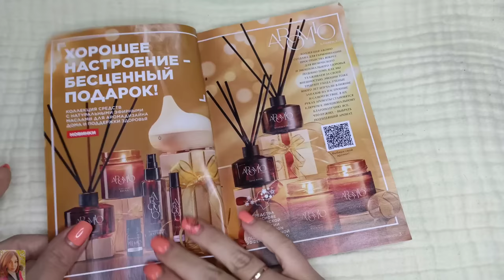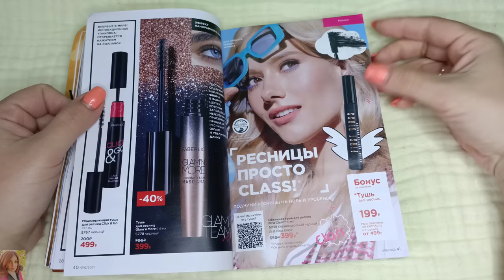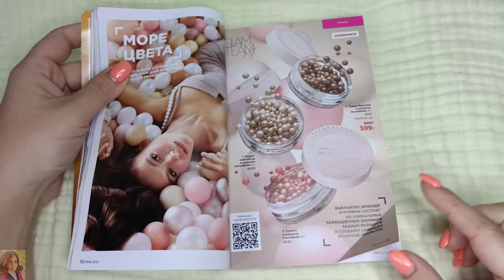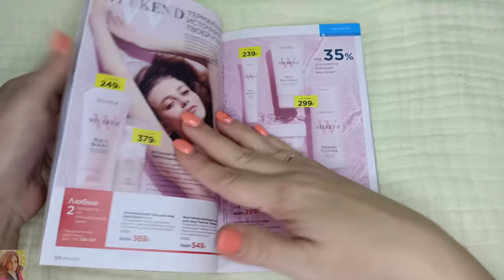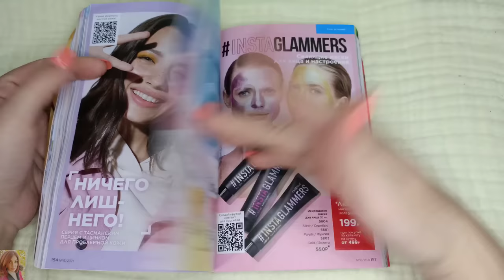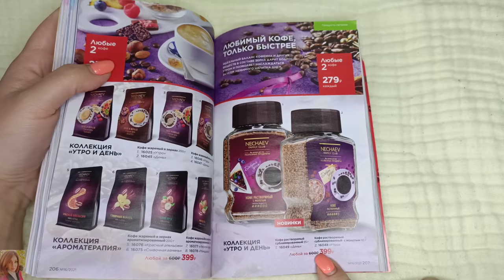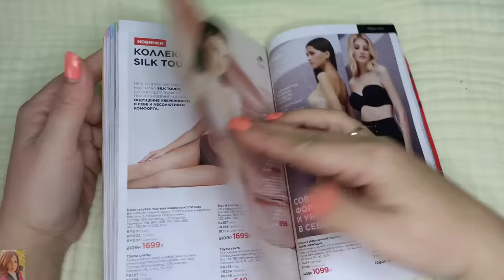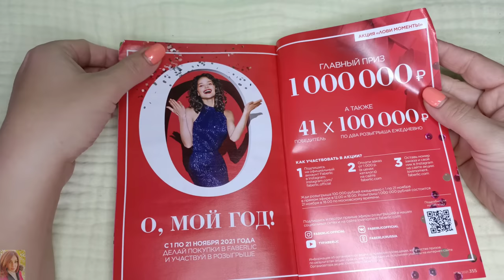❤️ FABERLIC 16 2021 / ЛУЧШИЕ АКЦИИ И ПРЕДЛОЖЕНИЯ КАТАЛОГА / ОТЗЫВЫ, НОВИНКИ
ВСЕМ ПРИВЕТ!!!
В этом видео предлагаю вместе полистать 16 каталог FABERLIC, обсудить самые выгодные акции и цены, план покупок, гид по каталогу, честные отзывы на средства фаберлик, рекомендации, гид по 16 каталогу фаберлик, лучшие крема фаберлик, ужасы фаберлик, косметика фаберлик, новинки фаберлик, парфюмерия фаберлик, что лучше купить в фаберлик, чего лучше не покупать в фаберлик, одежда фаберлик, дом фаберлик, питание и много другое.